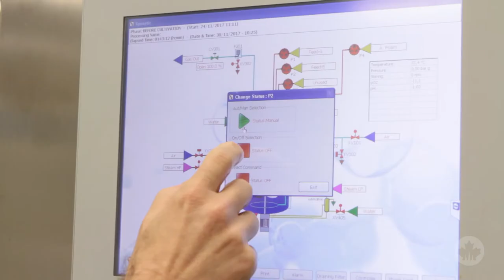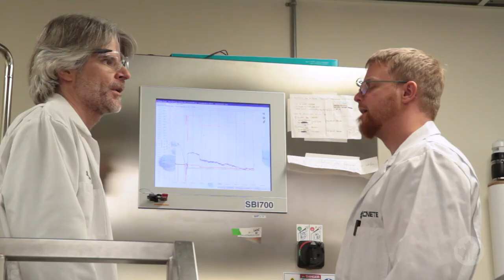NSERC Prizes 2018: Louis Tessier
Louis Tessier has collaborated with InnuScience Canada (ISC) to develop effective, environmentally-friendly biotechnology cleaning products. Tessier worked with ISC to create biosurfactants that have several advantages over conventional surfactants: not only are they biodegradable and non-toxic, but they are also more effective, requiring fewer quantities to be used in the final product. And, thanks to Tessier’s unique fermentation process used to produce the necessary microbes and bacteria, the entire procedure consumes less energy. Today, ISC produces its own greener, safer, cheaper and more effective biosurfactants at its facilities, giving the company a strong advantage over its competitors.